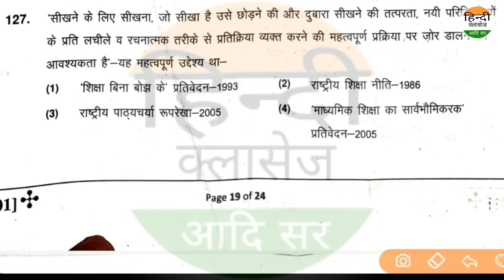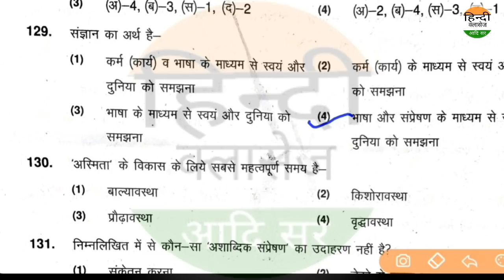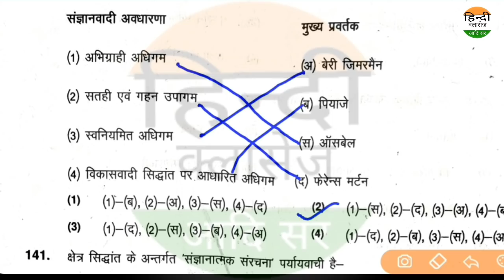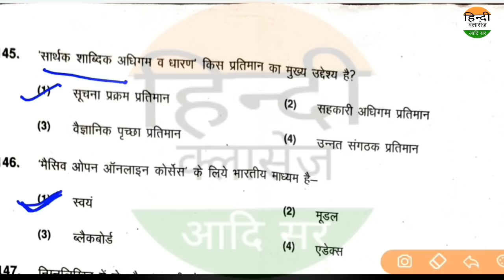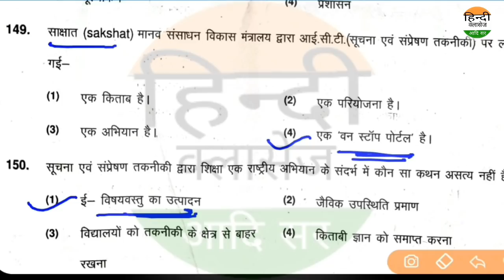मनोविज्ञान Answer key Rpsc 1st Grade hindi paper 2020/1st ग्रेड हिंदी पेपर 3 january 2020by Aadi sir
NET/SET/jrf/Ist grade/kvs,dsssb,PGT,TGT
rpsc first grade,2nd grade

Net
Set
kvs
Dsssb
ssc gd
patwari
RTET
ctet
uptet
htet
daily current
डेली करंट
all exam exam
next time